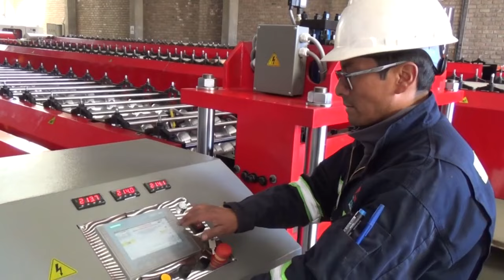El estado físico de los jugadores en G.V. San José es aceptable